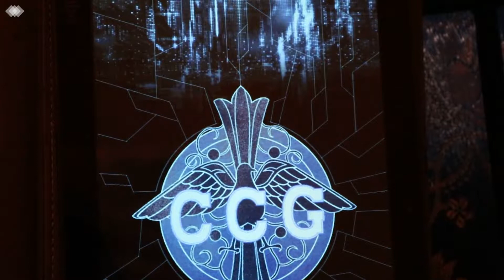TOKYO GHOUL RE BIRTH SUMMONING ON FESTIVAL BANNER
Video Title: TOKYO GHOUL RE BIRTH   SUMMONING ON FESTIVAL BANNER

Here is my first summoning video on Tokyo Ghoul Re Birth I hope people like it.